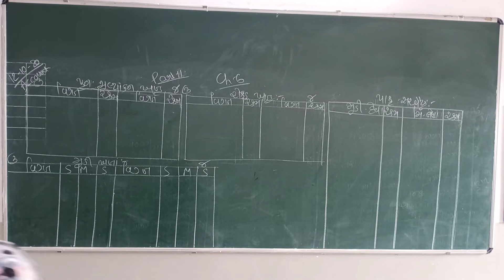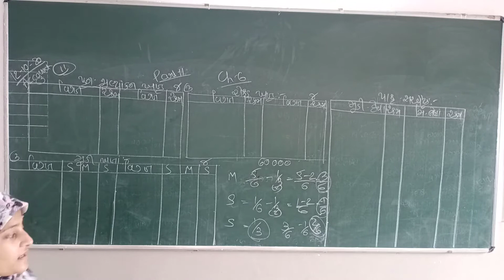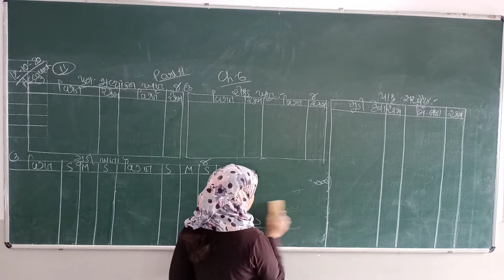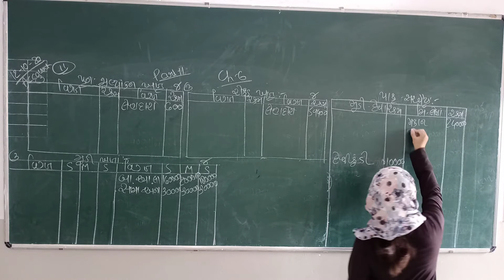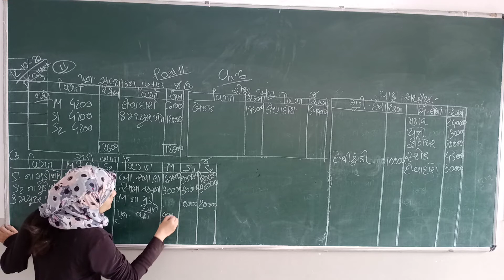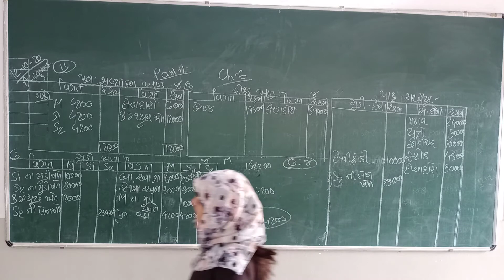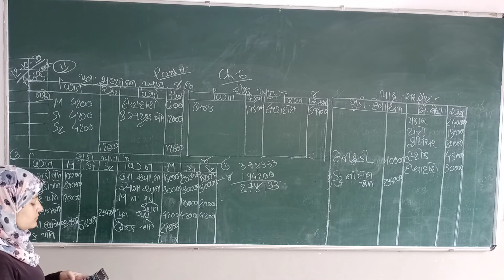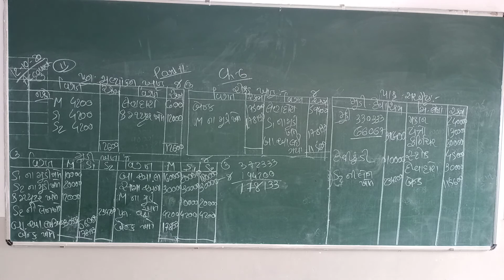Std12 sub account chapter 6 for practice 7/5/21